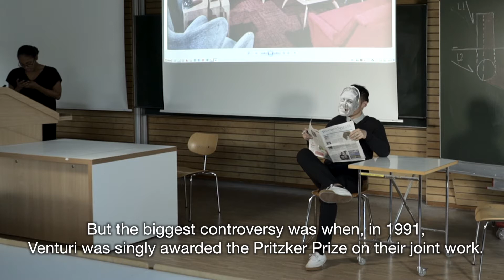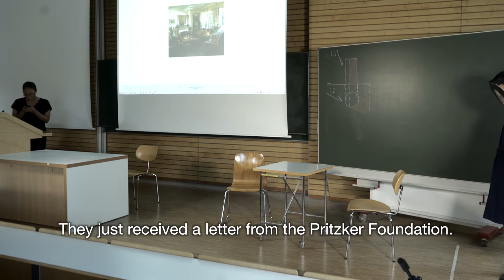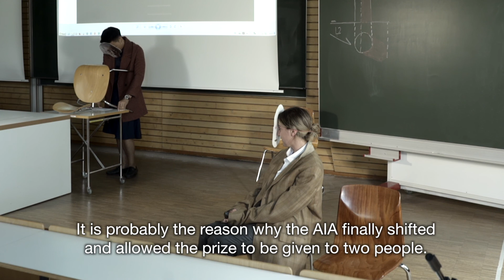Denise Scott Brown & Robert Venturi - "Gender Masquerade" SS19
The final performance of Architecture Master Students at Dessau International Architecture (DIA), Germany, during the semestral elective "Gender Masquerade," by Inés Toscano.

Coupling: Denise Scott Brown & Robert Venturi
Scenes: South Africa 1952, and Philadelphia, 1991 and 2017
Students: Sinem Kara (Turkey), James Wong (Malaysia), and Cedric Yan (Malaysia).

The performances are a fictional interpretation/inspiration of sources.